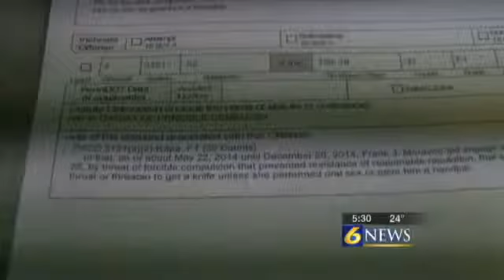Man faces more than 300 sexual assault counts%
Reported by: Lauren Hensley

SPRING TWP., Centre County, Pa. -- A traffic stop by state police leads to a much larger investigation in Centre County.

According to police, a Spring Township man was pulled over for a burnt out brake light, and police discovered there was a warrant out for the man's arrest in Georgia.

When they went to the man's home, a woman he knew made a startling confession to police.

More than 300 sexual assault counts, including rape, have been filed against Frank Moravec, Jr.

Police said Moravec has been holding a woman he knows at knifepoint and demanding sex since 2013.

According to the criminal complaint, the victim was too afraid to come forward, stating Moravec would hold a knife to her throat, threatening to kill her if she did not give him what he wanted.

Police said it was an unrelated traffic stop that encouraged the victim to come forward.

The criminal complaint said Moravec was pulled over by state police for a missing brake light.

Their investigation led them to find out there was a warrant out for Moravec's arrest in Georgia, and they found drugs in his car.

The criminal complaint said when police went to his apartment, the victim came forward, stating the victim only felt comfortable talking about these incidents when she knew Moravec was going to be in jail.

Spring Township police were called in to handle the investigation.

Moravec is expected to appear in court next week for his preliminary hearing.